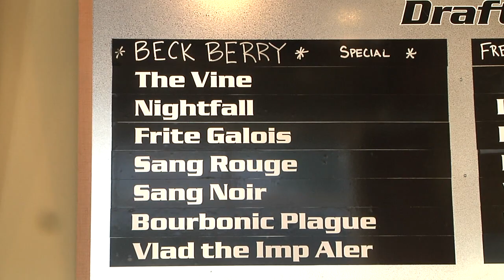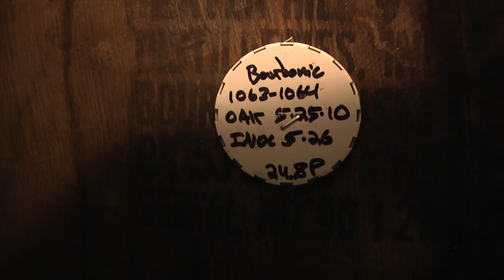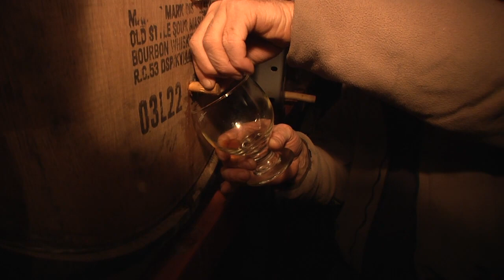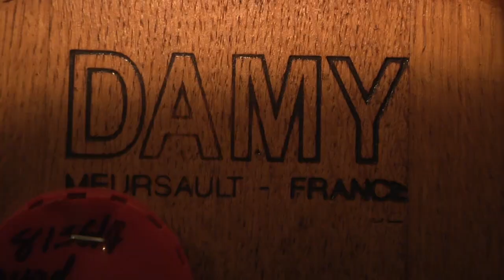CASCADE BARREL HOUSE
Barrel aged beers, sours, are coming on.  You can find them in just about every place Craft Beers are sold.  But there is only one place you can find an establishment that is devoted to barrel aged brew, the Cascade Barrel House in Portland, OR.  World Class Beverage's Jim Schembre checks out this unique establishment in this World Class BeerCast report. Cheers!